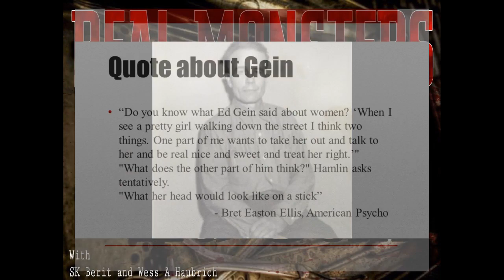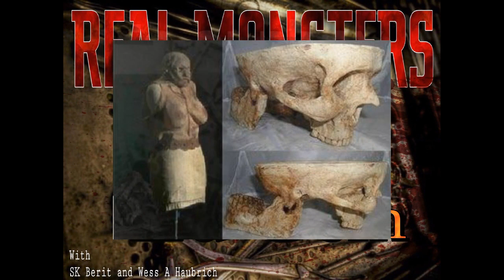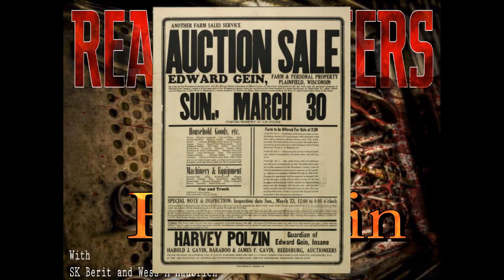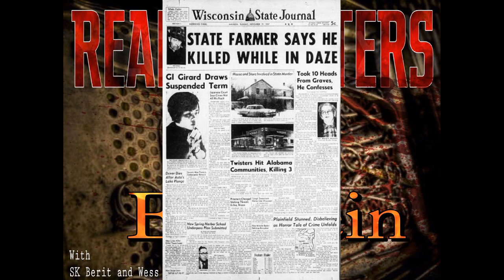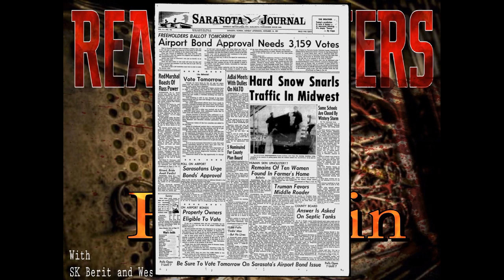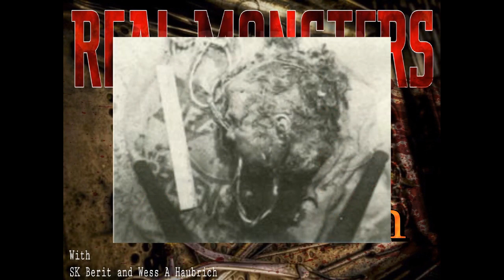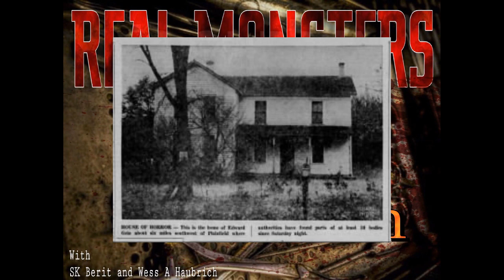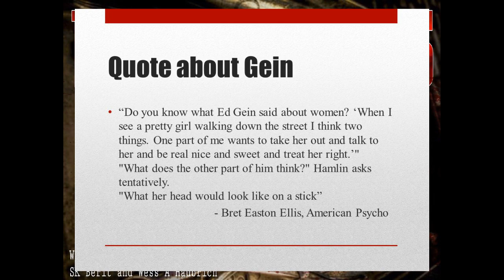Real Monsters: Ed Gein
We discuss The Butcher of Plainsfield, who was the inspiration for fictional killers such as Hannibal Lecter, and many more.